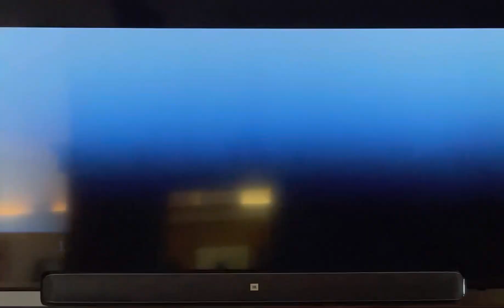The original Global Health network HMO commercial. Oklahoma City-County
Global Health HMO original 30 second commercial. 2004